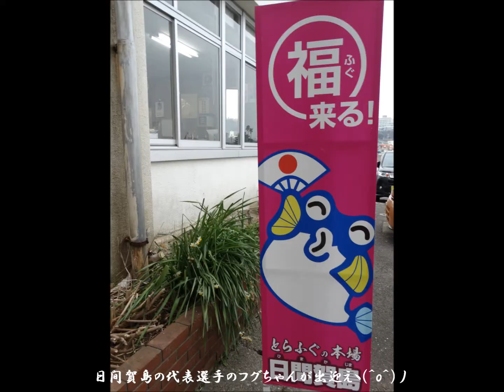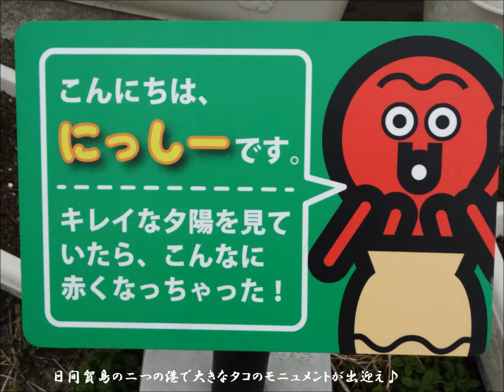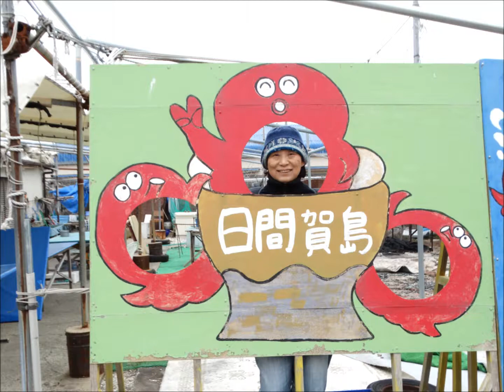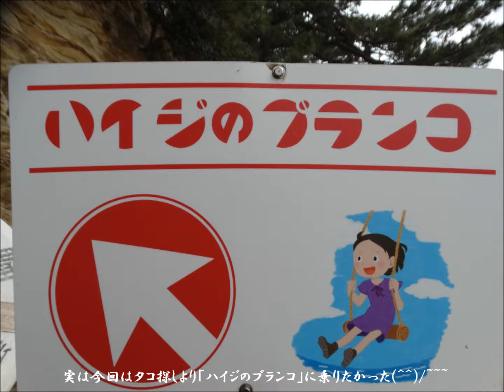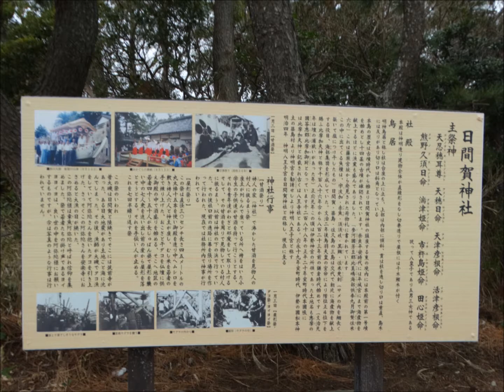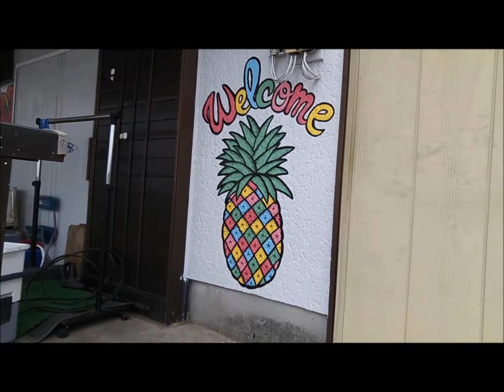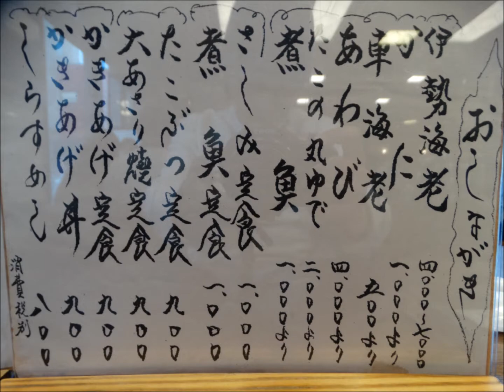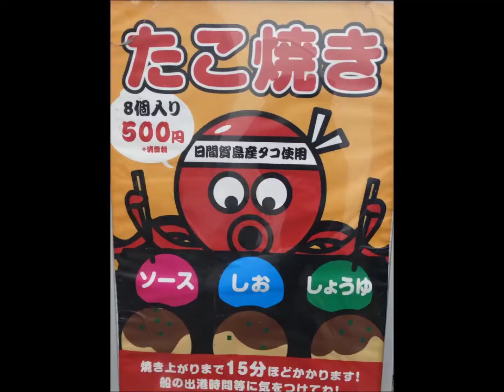日間賀島にタコ探しひまかあるある～♪